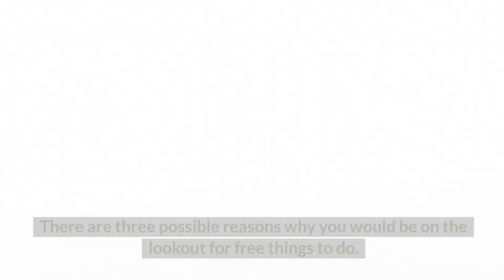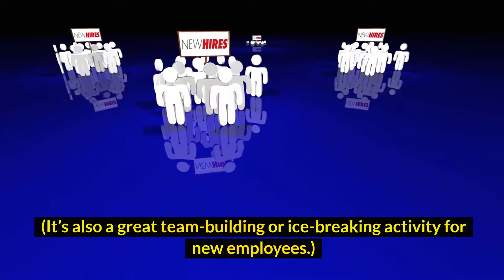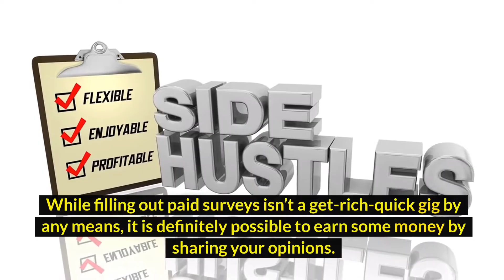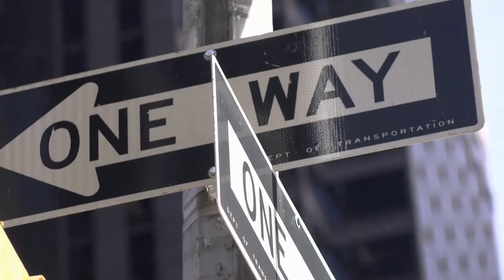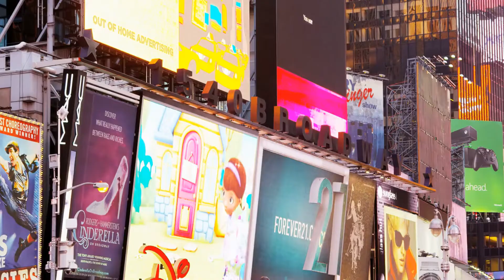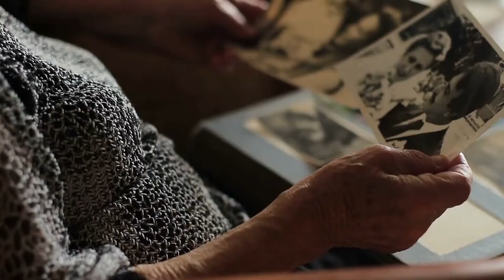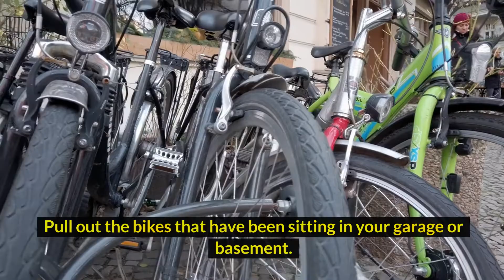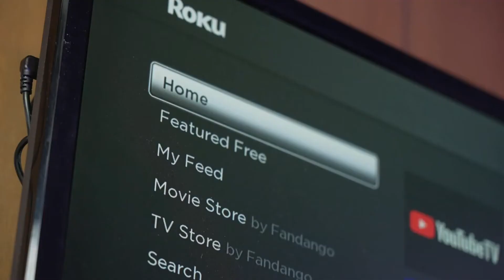25 FREE ACTIVITIES - No Spend Weekend Ideas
In this video we will talk about free activities to do and also save money.

We'll teach you the basics of saving money, frugal living, budgeting, how to make money, and invest.

You need to understand basic concepts about money first in order to become financial independent. We will talk about earning money, saving more money and investing. This is the path to financial freedom.